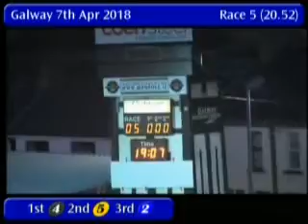IGB - Restaurant Packages S2/S3 07/04/2018 Race 5 - Galway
Stadium: Restaurant Packages S2/S3
Track Name: Galway
Date: 07/04/2018
Hour: 20:52

Results

1st    4     BURNPARK OSCAR      5/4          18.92
2nd    5     GUNNER SADIE        3/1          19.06
3rd    2     BE SLOW DJANGO      3/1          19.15
4th    1     HUNKOMANIA          5/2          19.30
5th    3     RATHIN QUEEN        3/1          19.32
6th    6     MAREE STAR          3/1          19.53

|GLY_2018_04_07_05